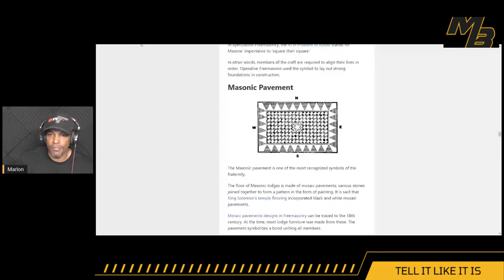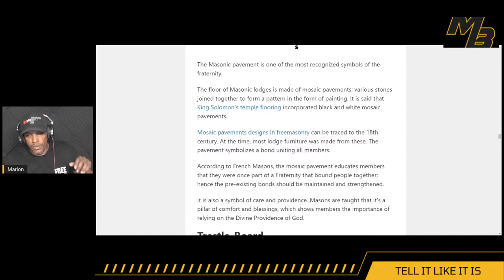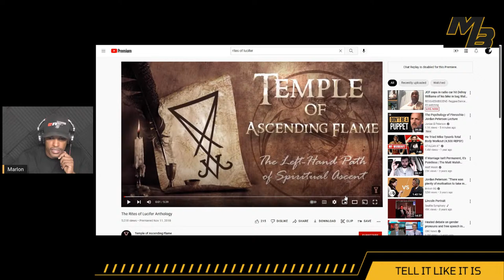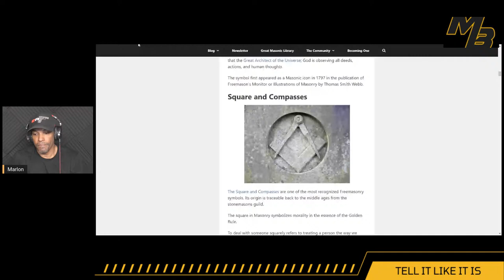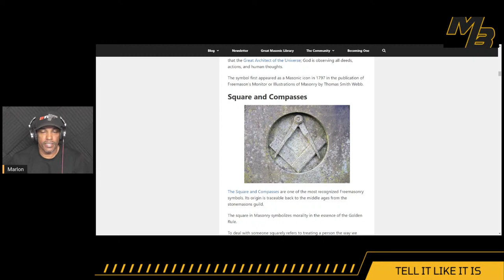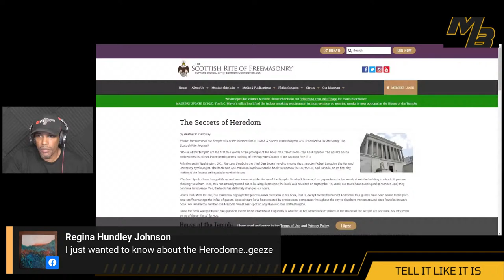Freemasonry and God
If Jesus is the corner stone, what other stone do we really need?